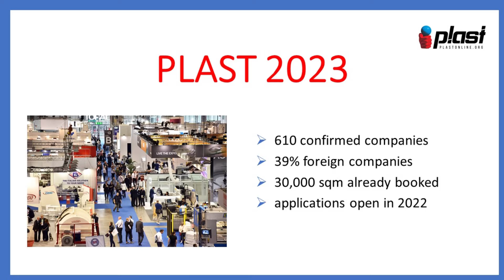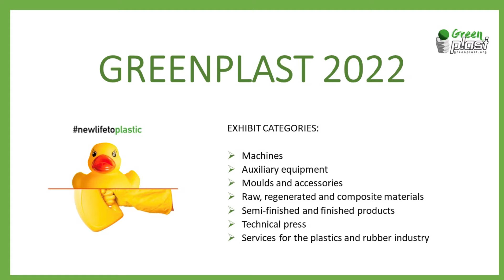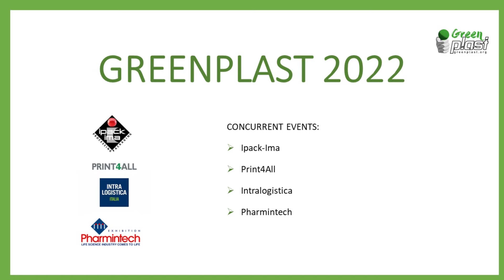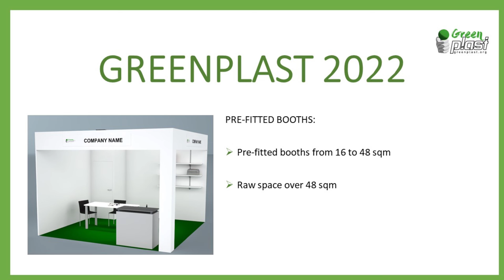Press conference July 7, 2021 | GREENPLAST 2022